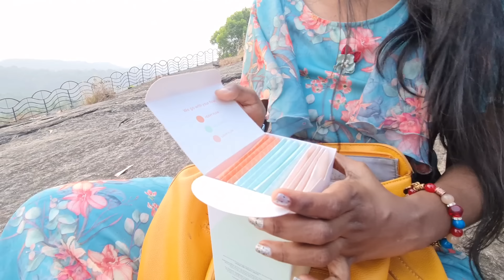ഡോറ ബിജു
Nua is a new-age brand transforming the women’s wellness space, starting with its innovative sanitary pads - rash-free, leakage-proof, and with individual disposal covers. You also get to make your own pack of 12 pads from 3 sizes (heavy flow, medium flow, and light flow).

With the Nua Auto-repeat Plan, you can choose how many packs you want to be delivered as per your need - monthly, bi-monthly, or once in three months. The packs will directly show up at your doorstep based on your chosen